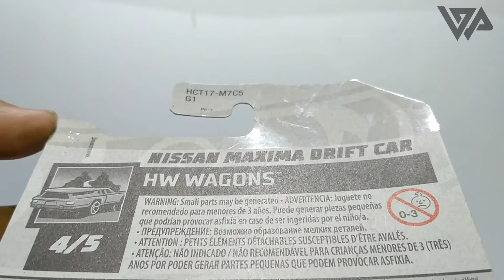HOT WHEELS NISSAN MAXIMA DRIFT CAR | Hw Wagon 2022